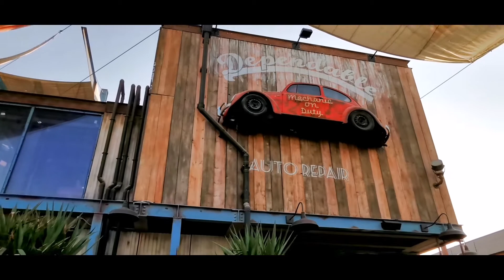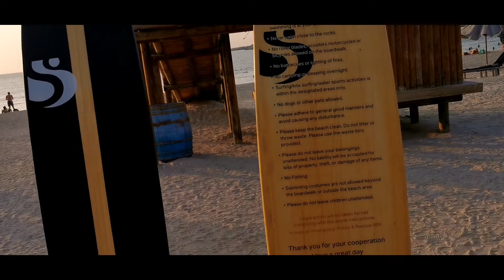LA MER BEACH DUBAI | MUST VISIT PLACE | VLOG #10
Hey Guys,

For today's video is all about La Mer Beach Dubai.

We spend our day at the Beach at La Mer, Dubai a world-class beachfront developed by Meraas. Its a cool, nice place to hang out with your loved ones and friends and i highly recommended if you are planning to visit beaches in Dubai.